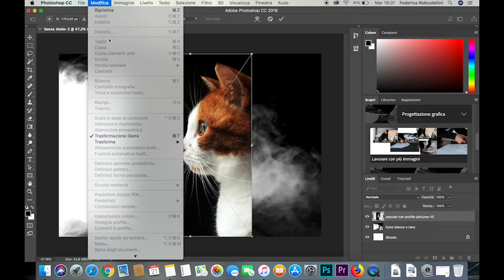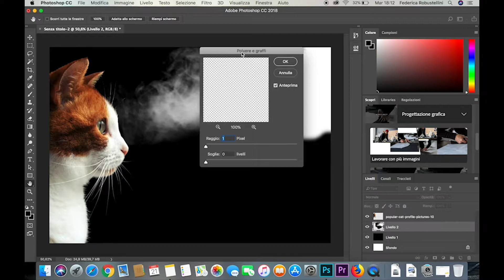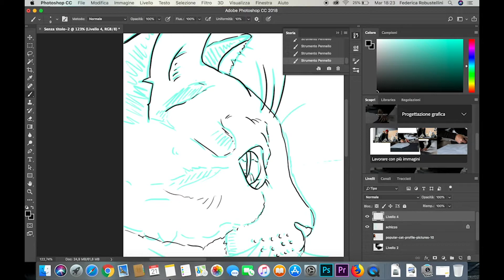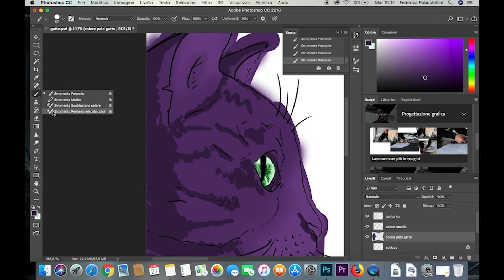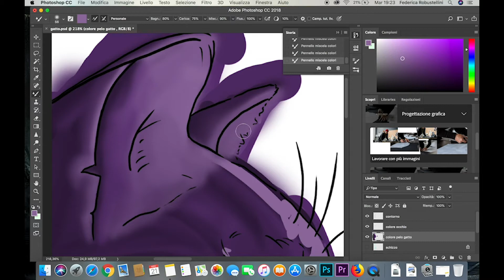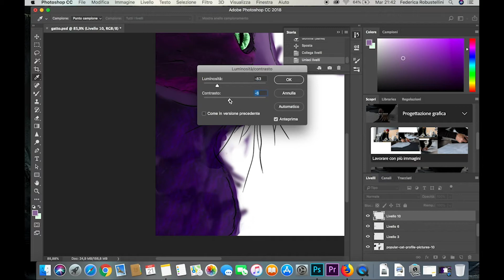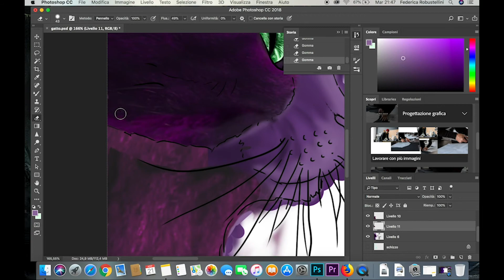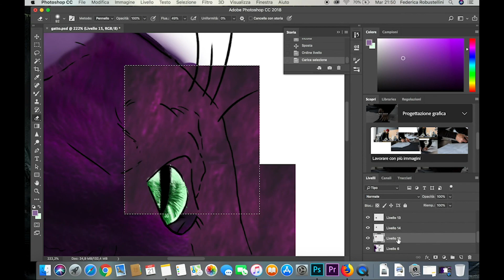cat's universe - Speed Drawing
ITA ______________________________________________________________________________________________ Digital Speed-Drawing.
Il tema del disegno è una rappresentazione su ciò che percepisce il gatto, quell'universo interiore e spirituale che noi non vediamo.

Programma di disegno digitale = Adobe Photoshop
Tavoletta grafica = Wacom Bamboo
Programma di montaggio video = Adobe Premiere Pro
Programma di ripresa = QuickTime Player

ING ______________________________________________________________________________________________ Digital Speed-Drawing.
The theme of the drawing is a representation of what the cat perceives, that inner and spiritual universe that we can't see.

Digital drawing program = Adobe Photoshop
Graphic Tablet = Wacom Bamboo
Editing video program = Adobe Premiere Pro
Shooting program = QuickTime Player